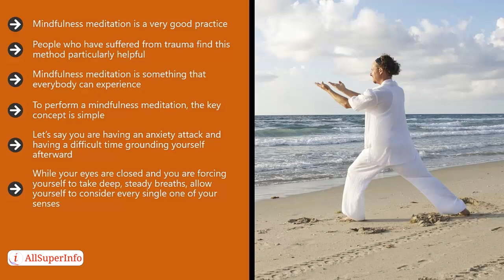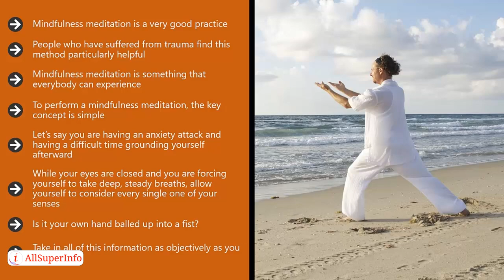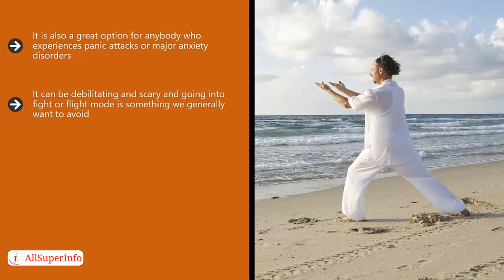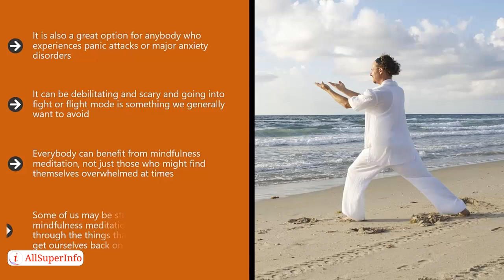03 Mindfulness Meditation & How It Can Work For You